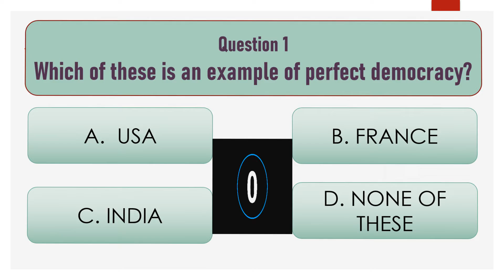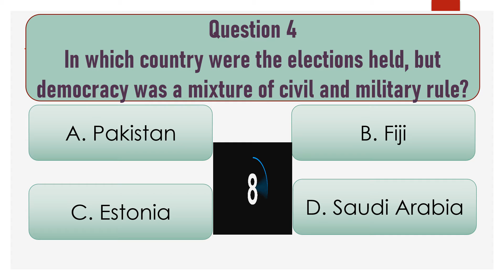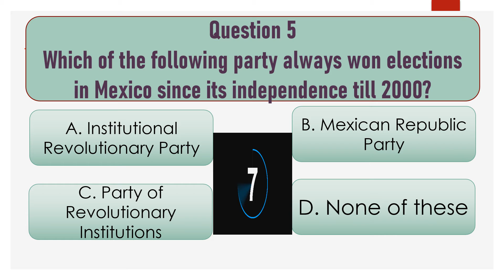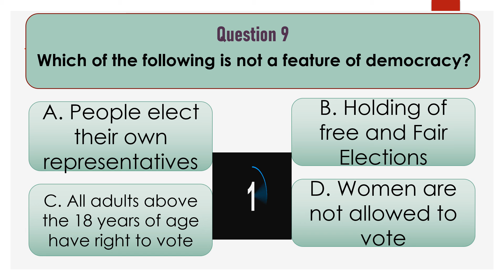What is Democrcy? Why Democracy? MCQ Quiz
Topics Covered - Part 1 to Part 4